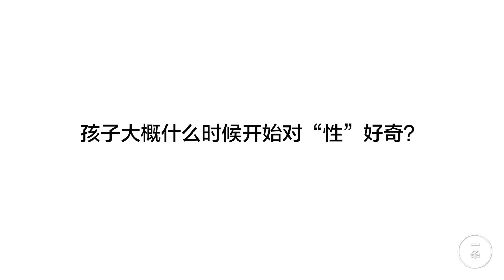中國家長眼中的性教育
3位家長眼中性教育。